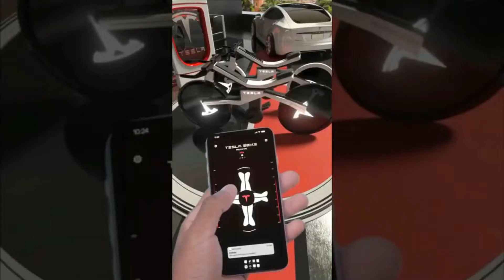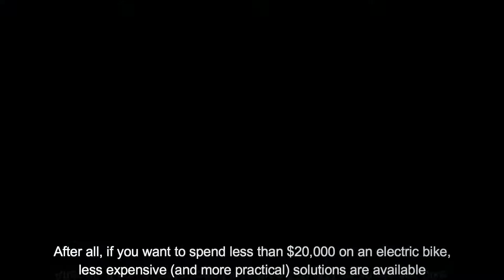Elon Musk NEW Tesla E Bike 2022 Will Blow Your Mind!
Along with money, Elon Musk has an abundance of opinions. As the founder of the electric automobile firm Tesla, he has strong feelings about traffic. He wants it conquered – by idiotic underground tunnels, self-driving cars, and sending people into space. From a car-centric standpoint, he might be correct. Thousands of automobiles driven in and out of urban areas by single occupants every day have a habit of clogging arterials. However, the responses to Musk's thoughts – which have received a lazy 5,000 quote tweets – have split in two revealing directions: public transportation advocates telling him he's wrong (which he is) and bikers telling him he's wrong (which he is).